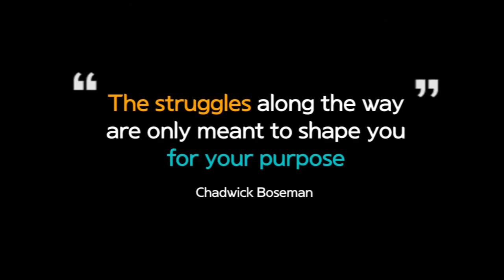When I found my purpose, different path opened up for me [black panther, Chadwick Boseman]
I don’t know what your future is, but if you are willing to take the harder way;the more complicated one, the one with more failures at first, than successes. The one that has ultimately proven to have more meaning, more victory, more glory, then, You will not regret it.
- Chadwick Boseman (Reference: Chadwick Boseman's Howard University 2018 Commencement Speech)

1. This video is purposed for educational.
2. This video has no negative impact on the original works
3. This video is recreated depends on our thoughts and editing style.
4. The amount of the original work used partially to get the point across where necessary in context.